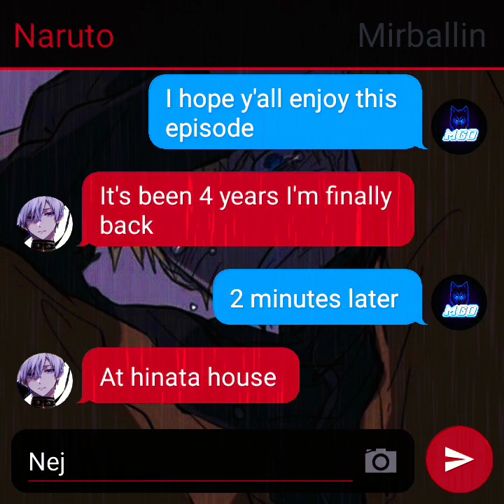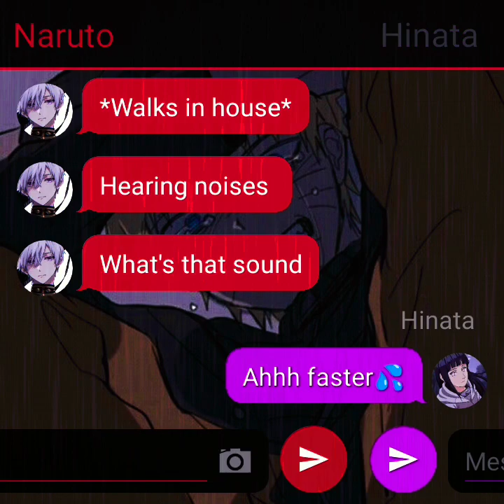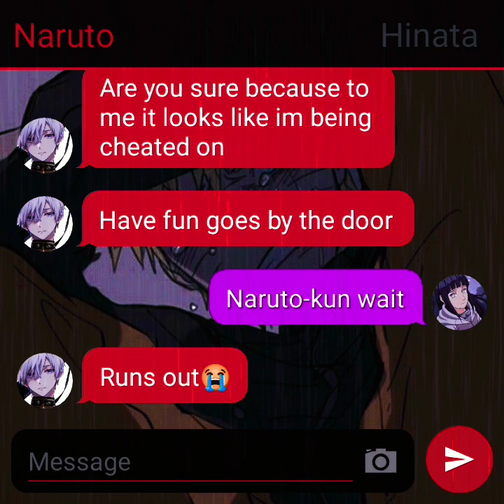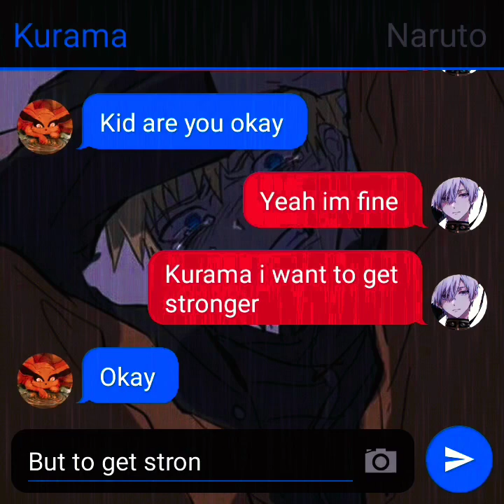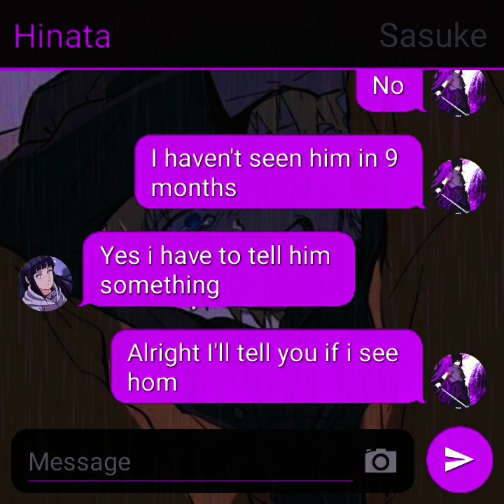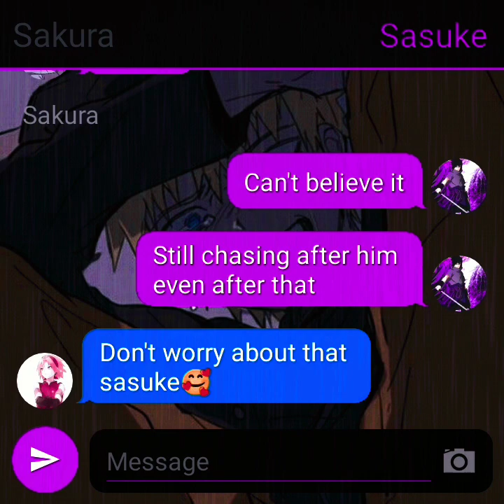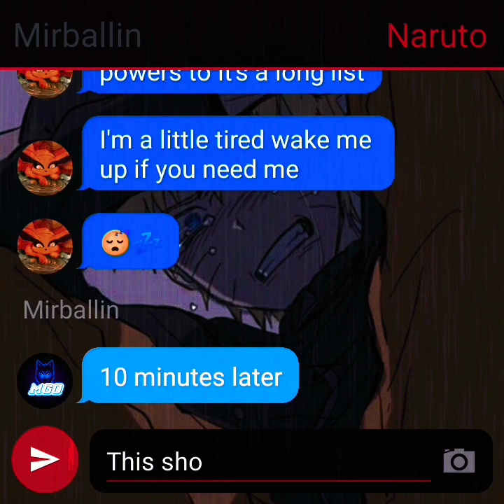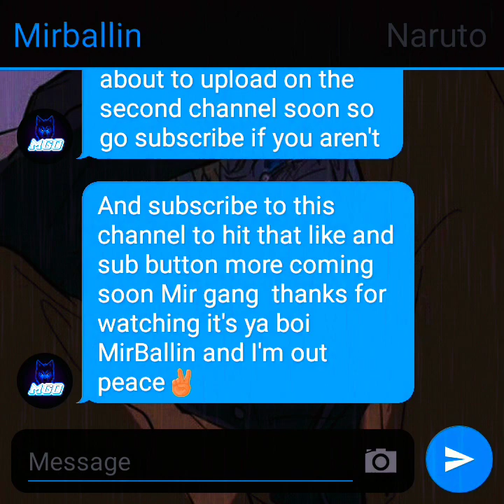What If Naruto Was Betrayed